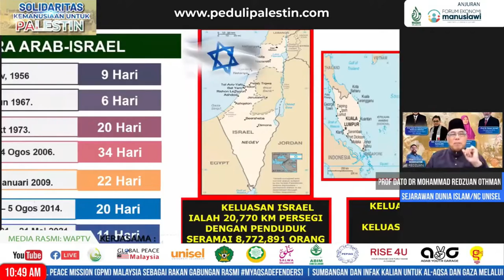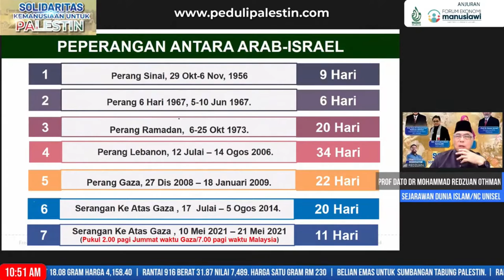Sesi Pembentangan - Pencerobohan Palestin: Apa Respon Kita? (Solidaritas Kemanusiaan Untuk Palestin)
Sesi Pembentangan - Pencerobohan Palestin: Apa Respon Kita?

1. Prof Dato Dr Mohammad Redzuan Othman
Sejarawan Dunia Islam
 / NC UNISEL
2. Sdr. Ahmad Fahmi Samsudin CEO GPM
3. Ustazah Hazlina Abdul Razak
Pengasas DARWA / SALWA Selangor
4. Prof Dr Nazari Ismail
Pengerusi BDS Malaysia

Moderator
Izwan Suhadak FEM/ UNISEL

SOLIDARITAS KEMANUSIAAN UNTUK PALESTIN

Anjuran: WADAH Selangor dan Forum Ekonomi Manusiawi (FEM)
Dengan kerjasama GPM, UNISEL, UIN Ar Raniry ACEH, Dewan Dakwah Islamiyah Indonesia, SALWA Selangor, ABIM Selangor, PEPIAS, Rise4U, AYG, GRADUAN.

Media Rasmi: WAPTV

PROMOSI JUALAN BUKU!!
Membangun Ekonomi Manusiawi

Sempena Program 'Solidaritas Kemanusiaan Untuk Palestin'
RM55, RM7 daripada pembelian buku akan disalurkan ke tabung peduli Palestin yang merupakan rakan gabungan